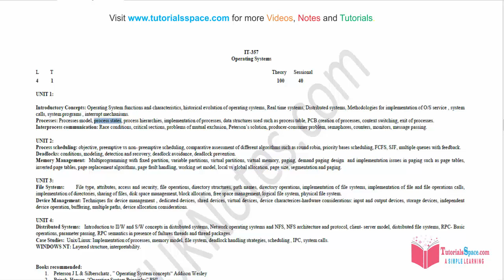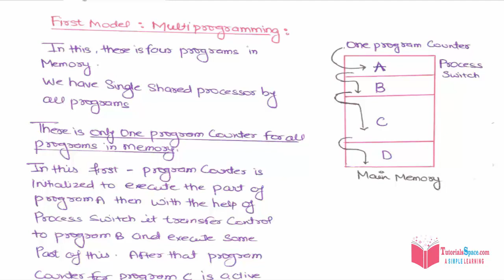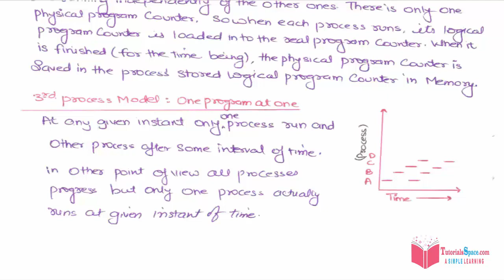11- Process Model In Operating System In HINDI | What Is A Process Model In Operating System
Process Model In Operating System In HINDI:

Process Model is conceptually, every process has its own virtual cpu but in reality cpu switches back and forth from process to process .

operating system tutorials in hindi | operating system in hindi |
operating system lectures in hindi | operating system |
operating system gate lectures in hindi | operating system ugc net lectures in hindi |
operating system gate tutorials in hindi

07-System Programs

08- Interrupts And Instruction Cycle

09- Interrupt Processing

10 What Is A Process

11-Processes Model

12- Process States

13- Process Hierarchies

14- Process Table

15- Implementation Of Processes